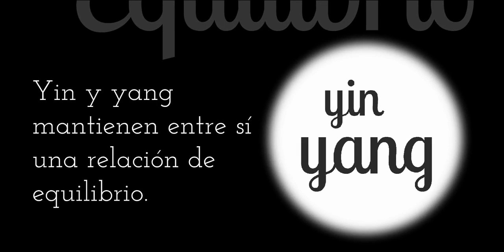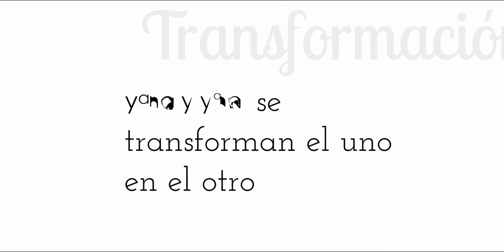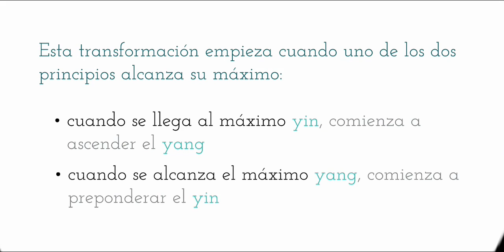Yin y Yang (Escuela Internacional Li Ping)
Escuela Internacional Li Ping